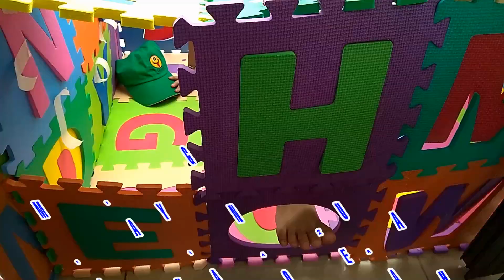Trò chơi thi làm nhà bằng xốp chữ, ai làm đẹp và nhanh hơn? | Bao Minh Channel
Hi, chào các Anh chị & các bạn,
Các bạn có nhớ xe xốp mà mình dùng chơi cooking & cắm trại không ? Hôm nay, mình khui ra để thi làm nhà với Khánh Linh nhé, tưởng đơn giản mà không giản đơn chút nào nha các bạn.
Các bạn hãy tập làm thử cho vui nha, hy vọng mọi người thích video này nhé.
Cảm ơn các anh chị & các bạn rất nhiều.
LOVE YOU.